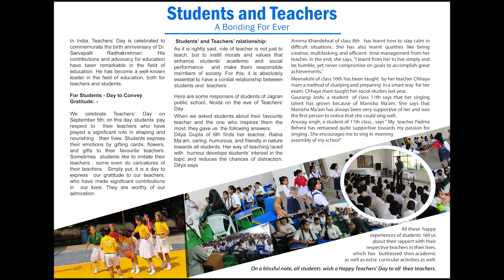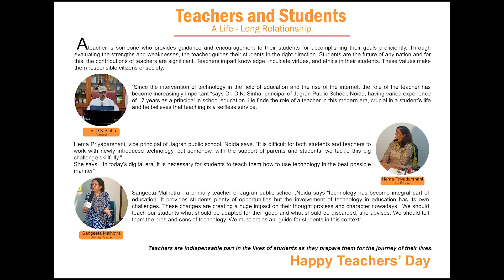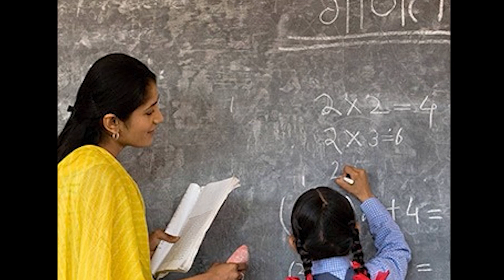A Tribute to Teachers by JIMMC, NOIDA 1st year Students (Print/ TV/ Radio)